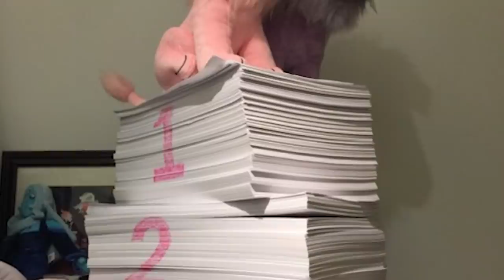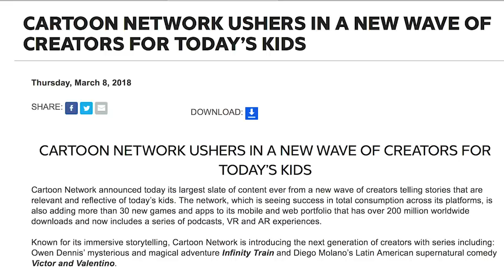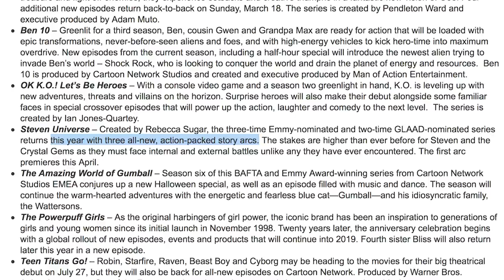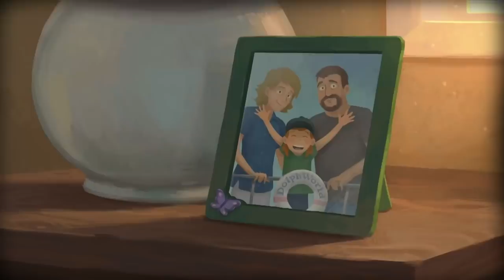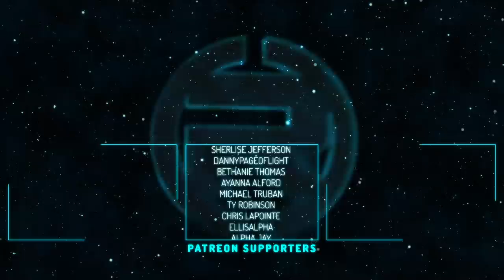When Will Steven Universe Return? EVERYTHING WE KNOW! Show & Movie Premiere Date Speculation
Steven Universe is on another hiatus, but for how long? What does the future hold in store for the series and when can we expect the movie and show proper to premiere? Here's EVERYTHING WE KNOW about the show's future and pinpoint an exact date on when the Steven Universe Movie will premiere!

Social Media!

CREDITS

Hosted by: Kevin Williams
Edited by: Joshua Criger
Produced by: Kevin Williams